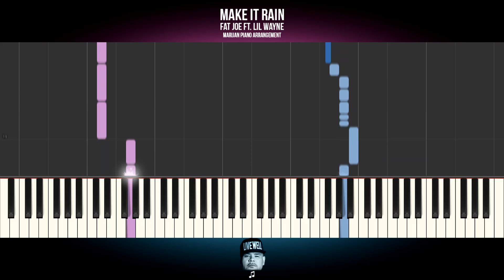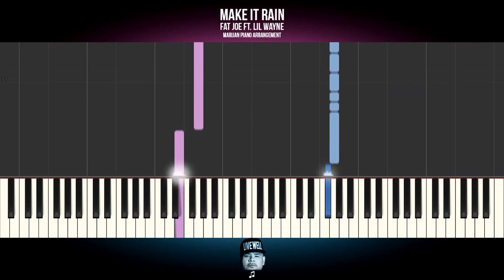How To Play: Fat Joe ft. Lil Wayne - Make It Rain | Piano Tutorial EASY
Piano Tutorial for beginners: Learn how to play FAT JOE FT. LIL WAYNE - MAKE IT RAIN by Scott Storch on piano.